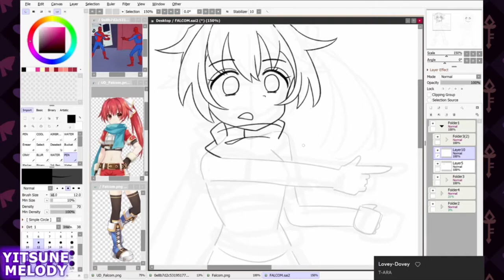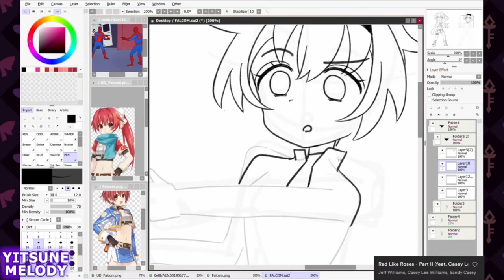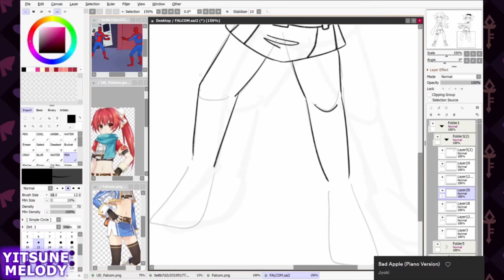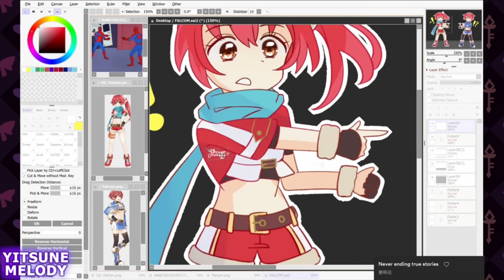【Speedpaint】 Falcom pointing at Falcom | Neptober Day23 【Paint Tool SAI】(Yitsune Melody #162)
Neptunia OST | Minicar

▼  Stuff
Drawing Program: Paint Tool SAI 2
Tablet: Surface Book 2 (upgraded from Surface Pro 3)
Recording:  Camtasia Recorder 8
Editing:  Adobe Premier Pro